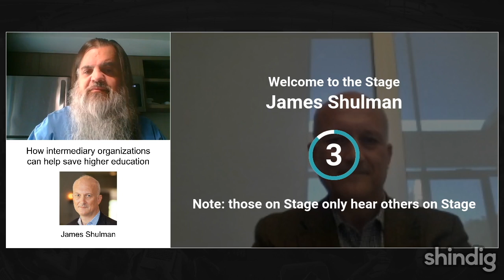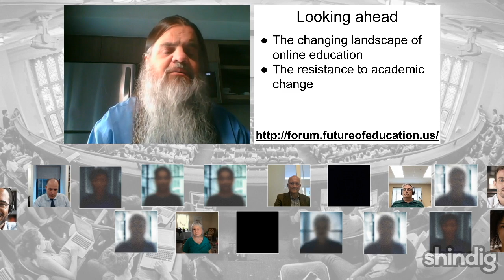How intermediary organizations can help save higher education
What are intermediary organizations, and how can some types of them provoke pragmatic change in higher education?

This week the Future Trends Forum is delighted to host James Shulman, Vice President and Chief Operating Officer of the American Council of Learned Societies (ACLS) and author of The Synthetic University: How Higher Education Can Benefit from Shared Solutions and Save Itself (Princeton University Press).